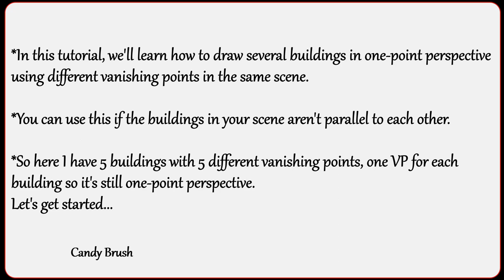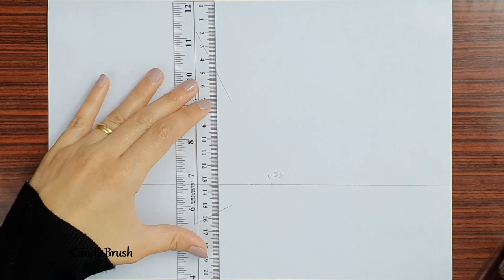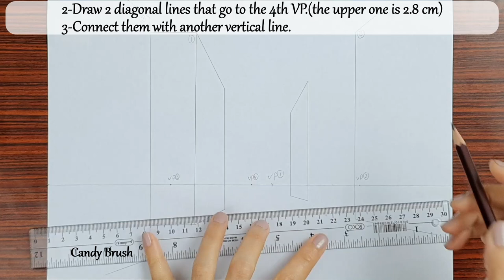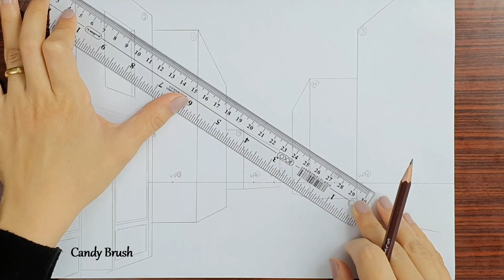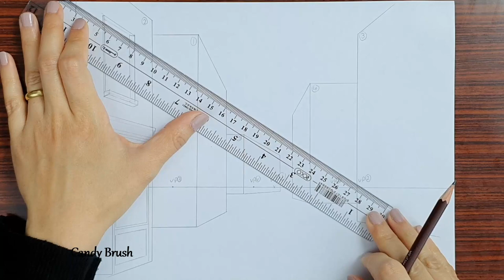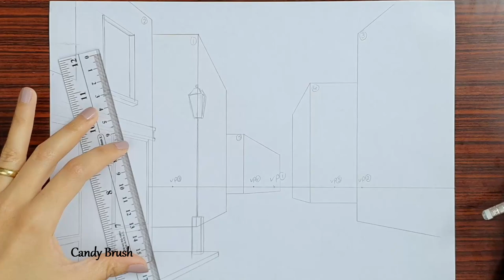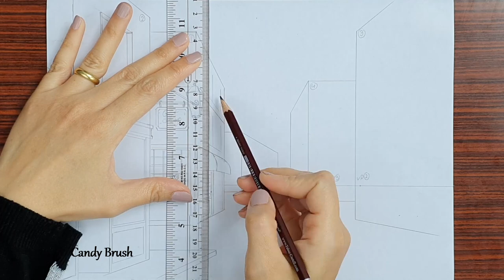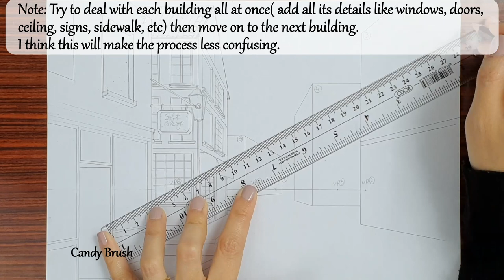How to Draw Using Multiple One Point Perspective | Buildings on European Street | Step By Step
Hey guys, This video is a Step By Step version of drawing Buildings on European Street using Multiple 1- Point Perspective.

Materials:
ruler